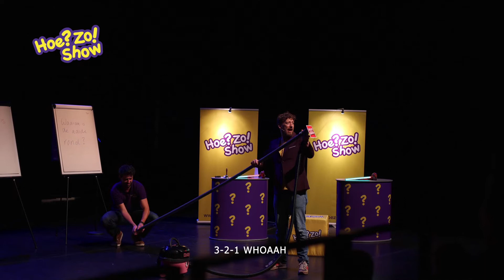Hoe?Zo! Show Promo - subtitles